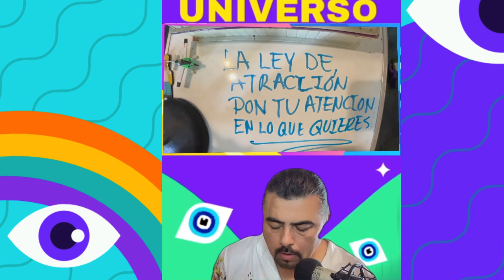Unicidad - Energia - Resistencia - Barreras - Vibración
Este video esta Creado con la Finalidad de Contribuir a Hacer más Consciencia y Actualizar mas Experiencias grandiosas en tu Vida.

Exploraremos que te impide recibir lo que le has pedido al universo, como girar de lo que no quieres a lo que quieres, y que preguntas puedes hacer al universo para cambiar tu realidad-

Puedes compartir esta publicación con todos los que percibas que podría contribuirle !